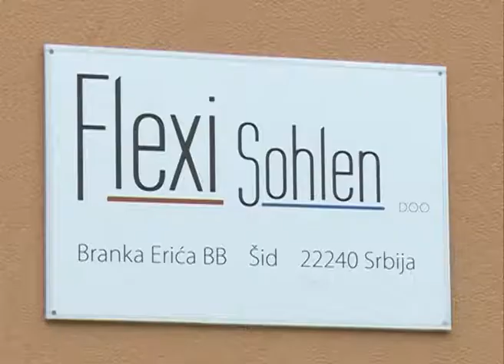27 06 2018 KCN S Investicije u sidskoj opstini